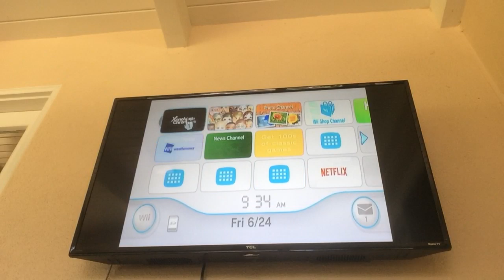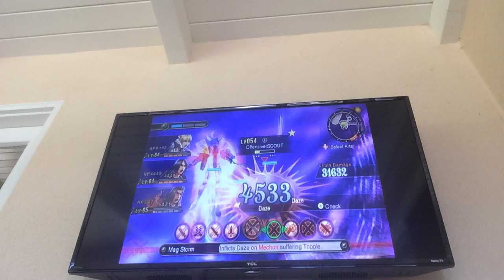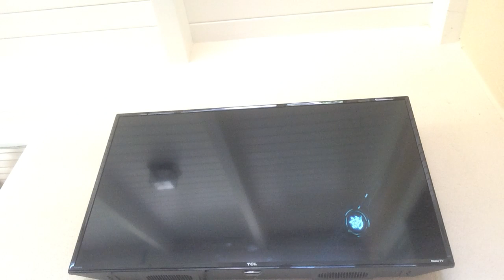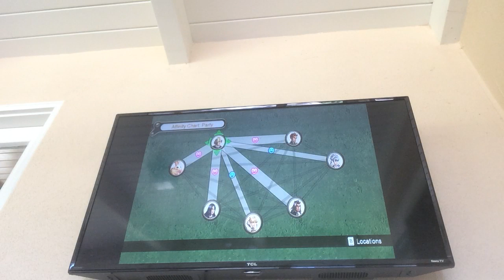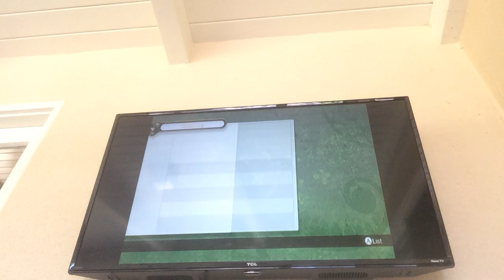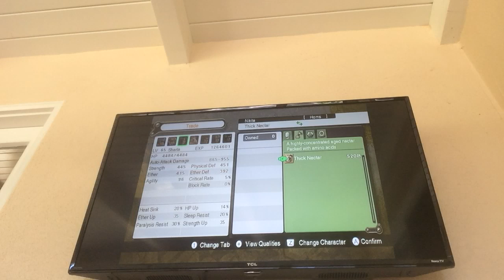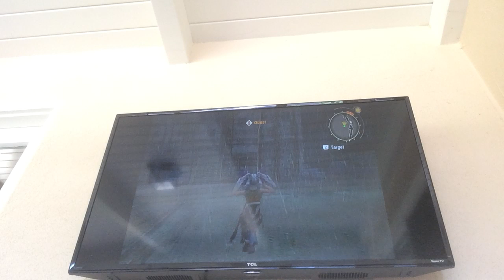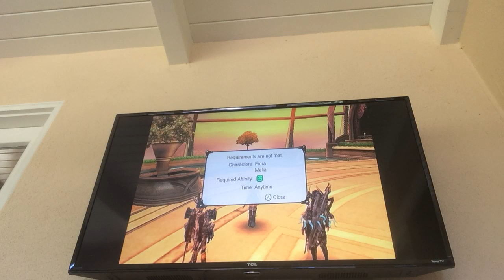Xenoblade Chronicles Part 123